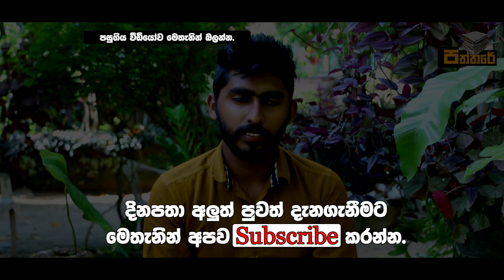පිං පෙට්ටියක් වෙනුවට මි1නී පෙට්ටියක් තියන පන්සල..